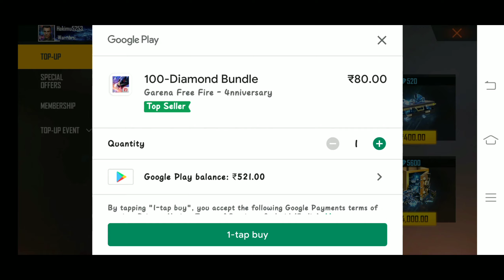COMPLETING TOP-UP EVENT AND MYSTRY SHOP | GARENA FREEFIRE GAMEPLAY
YO WHAT IS UP GUYS..
KAISE HAI AAPLOG..
WELCOME BACK TO..
THE NEW GAMEPLAY VIDEO..